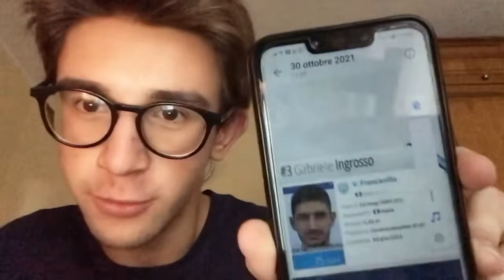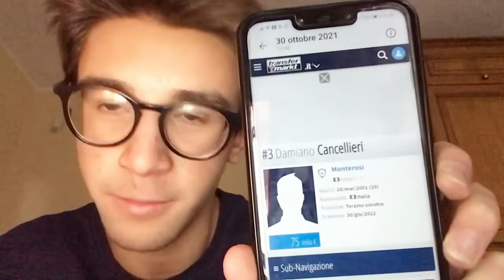ECCO I CALCIATORI CHE SEGUO PT.1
In questo video andiamo andiamo a vedere alcuni dei calciatori che seguo con interesse:
Giacomo Ingrosso, esterno classe 2000
Damiano Cancellieri, terzino classe 2001
Nicolas Galazzi, ala classe 2000
Mohammed Chakir, attaccante classe 2000
Giacomo Drago, portiere classe 2001
Lennart Grill, portiere classe 1999
Odin Bjortuft, difensore classe 1998